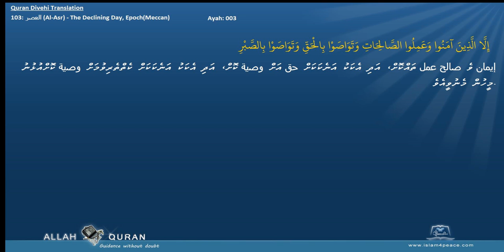Quran Divehi Translation with Arabic 103 العصر Al Asr The Declining Day, EpochMeccan